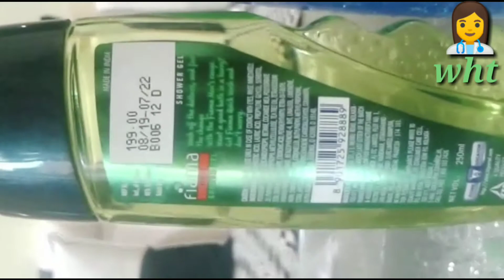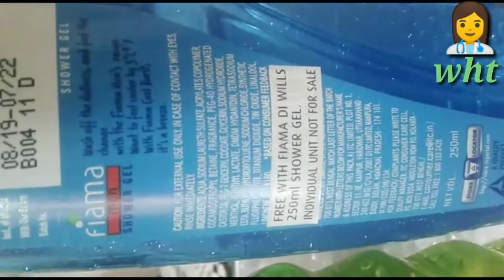Pregnancy me ulti kyu aati hai | morning sickness in pregnancy | Morning Sickness Home Remedies.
प्रेगनेंसी में मोर्निंग सिकनेस क्यों होता है | Morning Sickness | मोर्निंग सिकनेस को कैसे कम करे. @womenshealthtalk6245

Morning Sickness Home Remedies तली थकान और उल्टी का अनुभव मॉर्निंग सिकनेस के सामान्य लक्षण हैं। यह आमतौर पर गर्भावस्था के छठे सप्ताह से शुरू होते है और आठवें सप्ताह तक समाप्त हो जाते हैं। घरेलू उपायों अपना कर इस परेशानी से निजात पा सकती है।
मॉर्निंग सिकनेस की समस्या ज्यादा होने को ''हाइपरमेसिस ग्रेविडेरम'' कहते हैं।

topic cover
Pregnancy mein ulti kyon hoti hai

Pregnancy mein ulti rokne ke upay

Pregnancy mein ulti aaye to kya karen

Pregnancy mein ulti kab tak hoti hai

Pregnancy mein ulti

Pregnancy mein ulti ko kaise roke

pregnancy mein ulti rokne ki dawa
pregnancy mein ulti nahi hona

pregnancy mein ulti aana jaruri hai
pregnancy mein ulti kyon nahin hoti
pregnancy mein morning

sickness ka matlab

pregnancy mein morning mein kya khayen

pregnancy mein morning sickness
pregnancy me morning sickness na hona

pregnancy me morning sickness hona

pregnancy me morning sickness kya hoti hai

does mother's heart rate increase during pregnancy

what is palpitations during pregnancy
fast heart rate in pregnancy mumsnet